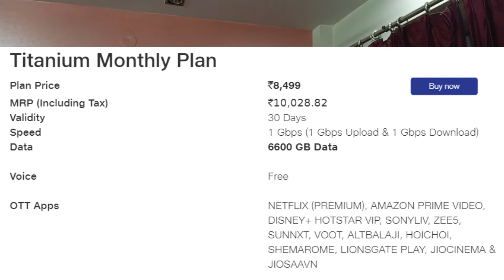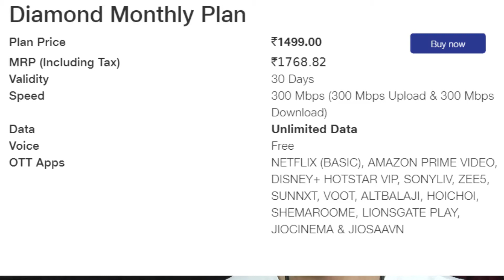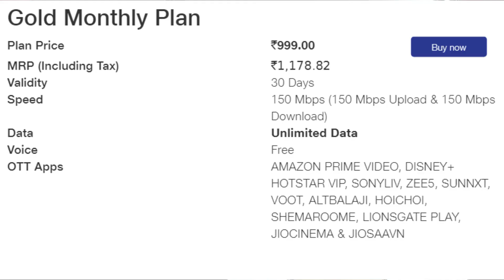Jio Fiber vs Airtel Xtreme Everything Compared!!! (Installation, Pricing, Plans)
Dosto is video mei hum jio fiber aur airtel xtreme ko compare karenge.

Timestamps-
Disclaimer 00:00
Availability 00:46
Installation 01:06
Plans 03:25
OTT Apps 04:00
Kharcha kitna hoga + Ping 05:42
Customer Service 06:02
Conclusion 06:45

JAI HIND